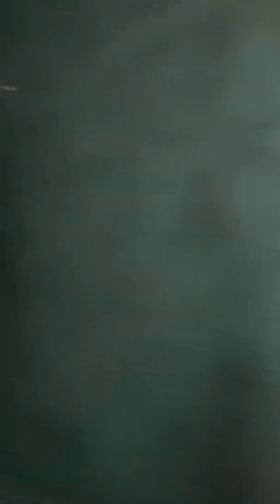Ganesh ramlela gudiani